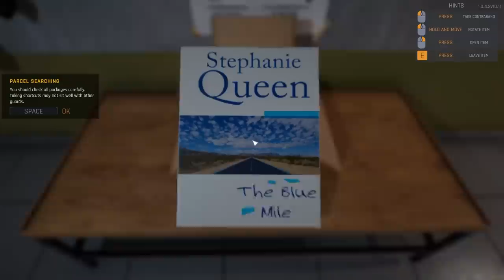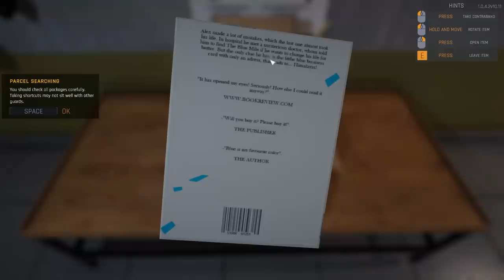PRISON SIMULATOR (Complete Series)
Oney Plays Prison Simulator for PC. This video of Prison Simulator Gameplay / Walkthrough was recorded in 1080p as a "Let's Play" or LP by OneyPlays.